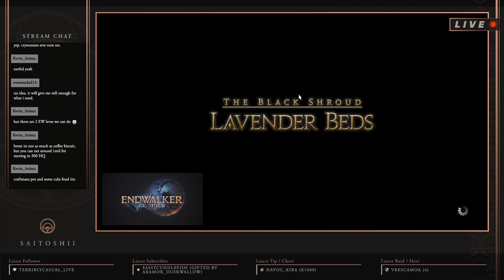Patch 6.1 Housing Items Live Reaction! Pt.1 + Sharing Build Ideas/Uses! | FFXIV Housing Stream #14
↓↓  Timestamps in Description Below!  ↓↓
Looking at the new 6.1 housing items and sharing my thoughts and ideas for how these might be used in future builds. Lots of concepts for you to pull and use in your own builds throughout this stream.

[ Intro ]
0:00:00 - start
0:00:59 - hello hello!

[ Just Chatting ]
0:02:02 - re: twitch emotes/vtubers
0:08:55 - re: improving video quality of my stream
0:11:53 - re: coffee biscuits, crafting & making gil
0:18:01 - re: Ishgard plots & housing
0:25:15 - re: what is a vtuber?

[ 6.1 Yard Items ]
0:31:40 - item review start
0:31:52 - Alpine Open-Air Bath pt. 1
0:33:05 - Ivy-Covered Bridge pt. 1
0:34:25 - Alpine Open-Air Bath pt. 2
0:36:25 - Ive-Covered Bridge pt. 2
0:38:46 - Snowy Red Brick Bench
0:39:47 - Garden Gate
0:42:20 - Sweet Lawn Ornaments
0:45:15 - Planter Set
0:48:06 - Damaged Ishgardian Wall
0:50:06 - Ishgardian Lamppost
0:50:30 - where are the outdoor yard partitions?

[ 6.1 Indoor Items ]
0:57:59 - Scholasticate Bookshelf pt. 1
1:00:21 - Factory Pillar
1:03:04 - Scholasticate Bookshelf pt. 2 (building tip)
1:04:25 - Trick Bookshelf Partition
1:08:29 - Curved Marble Partition
1:12:06 - Log Rack
1:15:09 - Indoor Marble Fountain
1:17:55 - Royal Menagerie Phasmascape (small Stormblood MSQ spoiler)
1:18:27 - Sea of Clouds Phasmascape
1:22:44 - Eulmoran Divan
1:26:04 - Scholasticate Chair
1:28:36 - Eastern Canopy Bed
1:36:18 - Classic Dresser
1:39:33 - Riviera Swinging-Door Counter
1:49:26 - Cathedral Lectern
1:57:02 - Scholasticate Table

[ Outro ]
1:59:21 - wrapping up and chatting
2:08:04 - thank you & goodnight!

Branding: Noa Saitoshii
Overlay Design: Noa Saitoshii

Chat & Alert Code:
• Base: Cocahh & TenSzop (open source on StreamElements Discord)
• Edits & Customization: Noa Saitoshii

Gameplay: Final Fantasy XIV